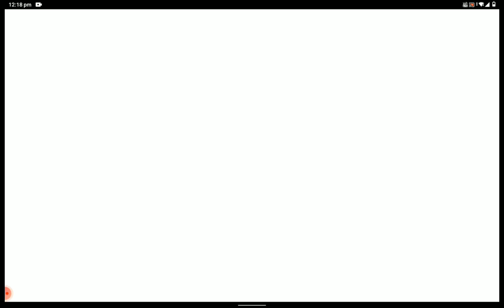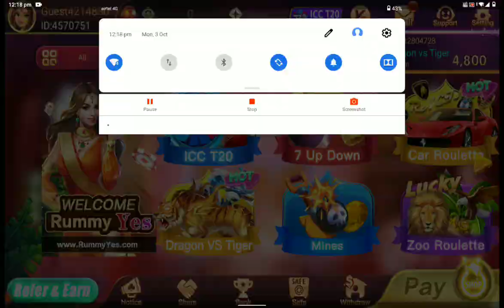Rummy yes 5000 rs. bonus loott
earn money from Rummy yess
looooott